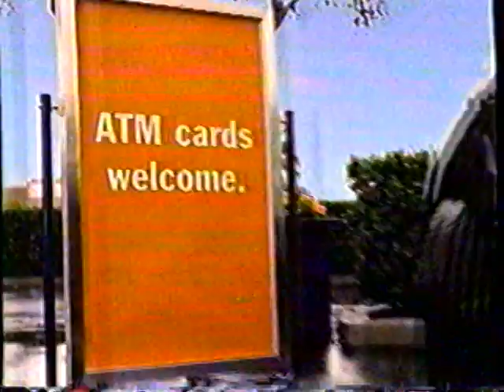1997 76 Gas Stations "Remember you can use your ATM card" TV Commercial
This commercial aired April 22nd, 1997. It appeared during a broadcast of the movie "Sleeping With The Devil" on CBS Channel 2.